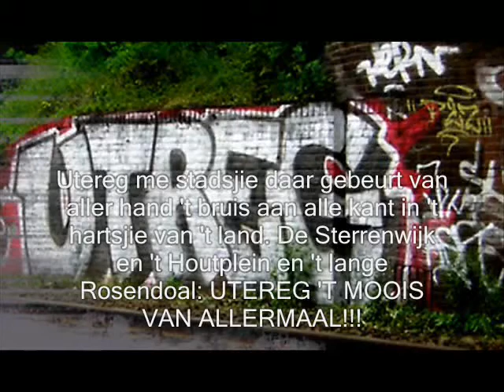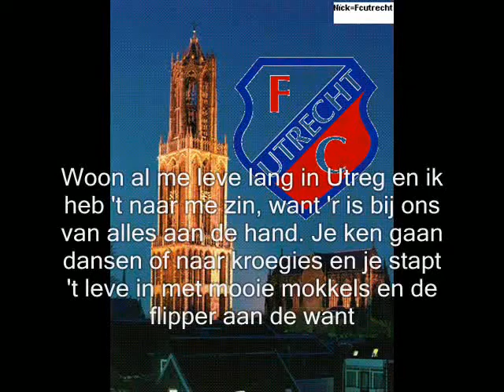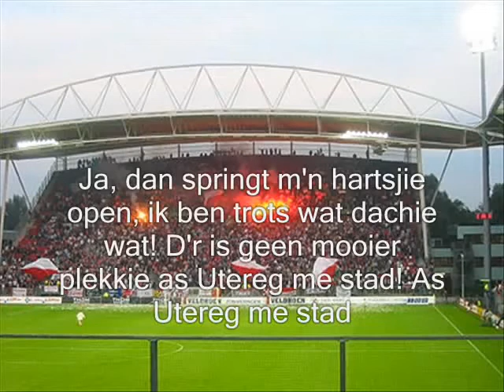Herman Berkien - Als ik boven op de Dom sta